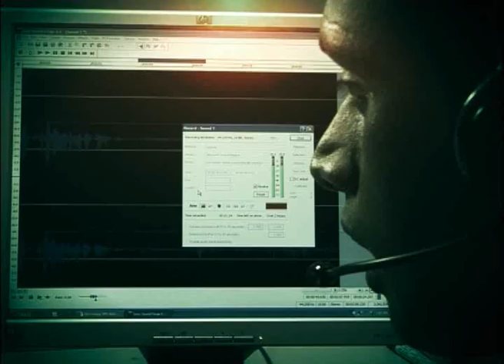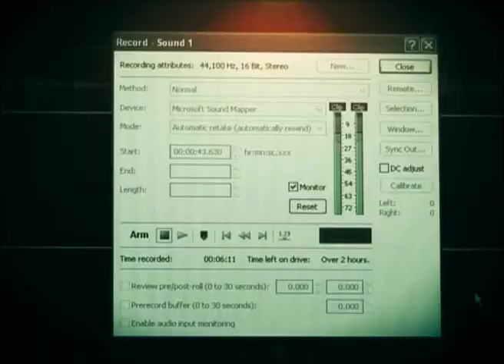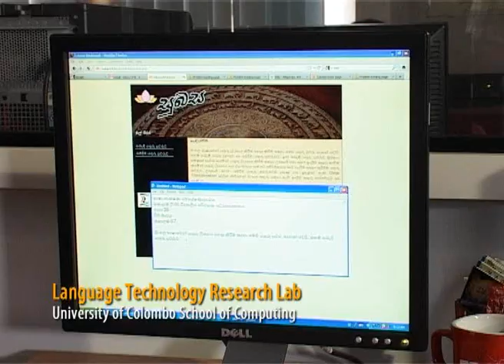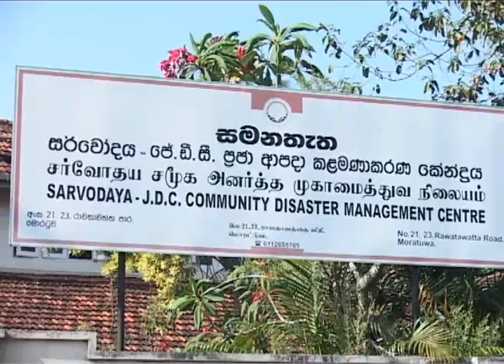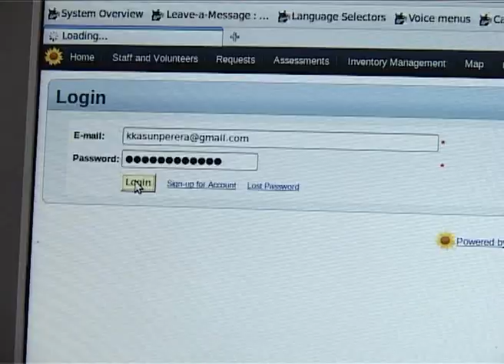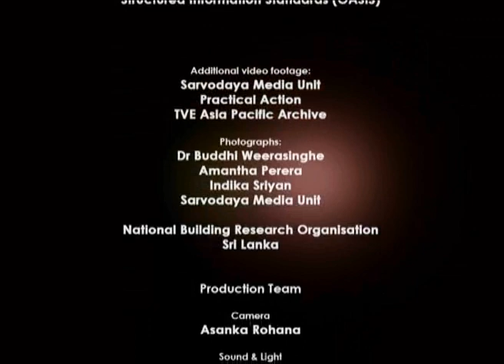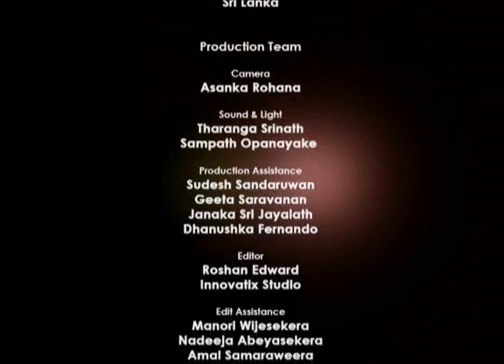Do You HEAR Me?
Can talking on the phone help those responding to emergencies to be better organised? How can voice be used more efficiently in alerting and reporting about disasters? Where can computer technology make a difference in crisis management?

Experimenting with Sahana disaster management software and Freedom Fone interactive voice response system, it probed how voice-based reporting can fit into globally accepted standards for sharing emergency data. It found that while the technology isn't perfect yet, there is much potential.

Produced by TVE Asia Pacific for LIRNEasia with funding support from Humanitarian Innovation Fund in the UK.